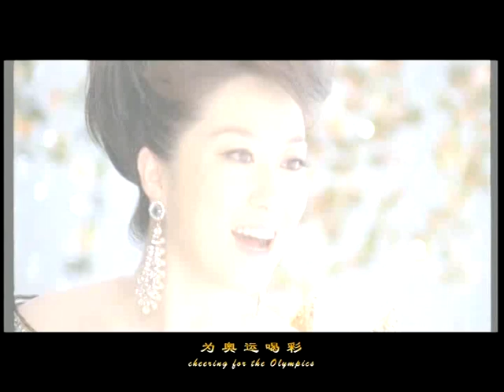为奥运喝彩 吴娜